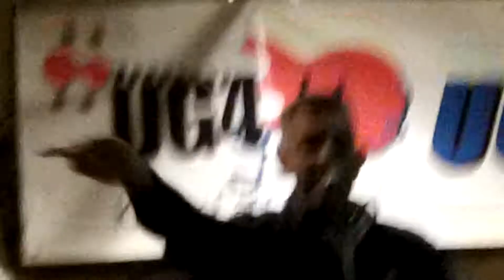George Stott and a previous version of the Strays !